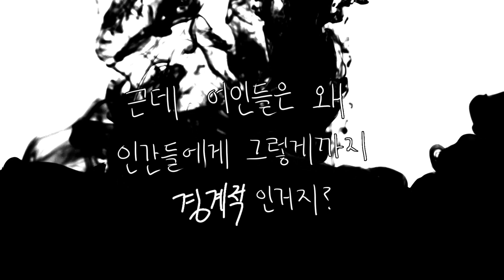예전의 공룡, 각별 [팬만화]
뭔가 초반에 어인들이 처음 들어왔을땐 다들 좀 공격적이고, 경계심을 늦추지 않았을 거 같다는 날조..
(각님도 초반엔 룡님 싫은티 팍팍 낼 듯)

그러다 룡님이 의문을 가지게 되는.. 응... 공식 설정이랑 충돌하는게 꽤 많으니 주의!

제 그림은 개인소장만 가능합니다
프사,배사는 출처를 꼭 남겨주세요 안그러면 집찾아간다 (씨익